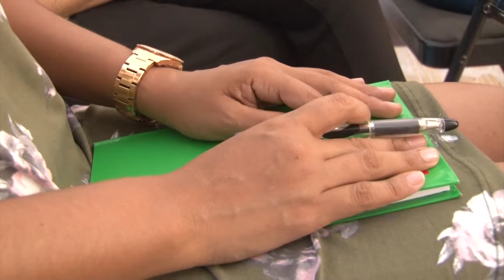Niños de vacaciones aumentan el estrés familiar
Niños y adolescentes en casa con motivo del periodo vacacional de verano pueden ser motivo de estrés familiar que culmine en casos de violencia, señaló la directora del CAVI Mazatlán, Margarita Perales. Señaló que muchos padres de familia salen a trabajar y el tener a los niños de vacaciones aumenta los niveles de estrés en los hogares.